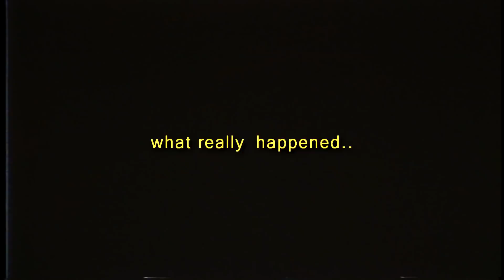JAYLON STOLE RUNIK'S CAR TO GO SEE MAGIC , What HAPPENS Next Is SHOCKING!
Can't believe this mane stole my car to go see magic !